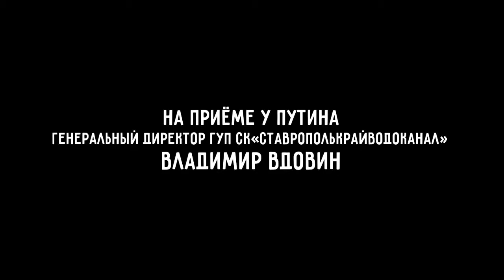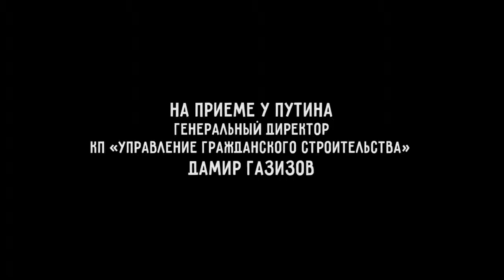Путин убивает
ЗДЕСЬ ЕЩЁ ИНТЕРЕСНЕЙ!